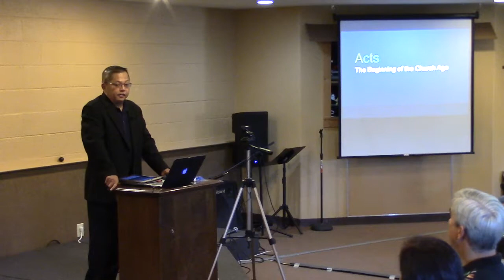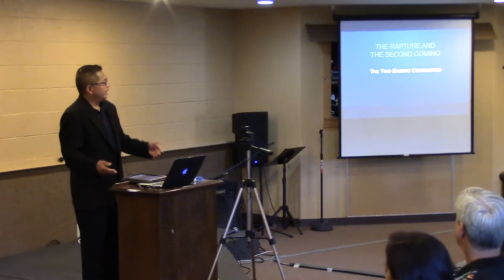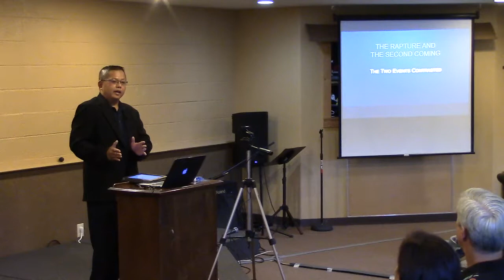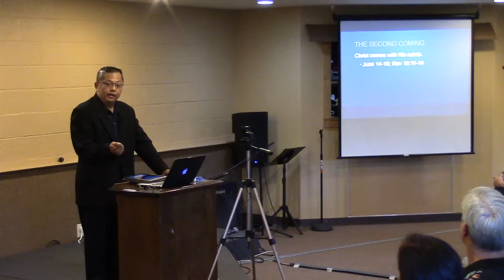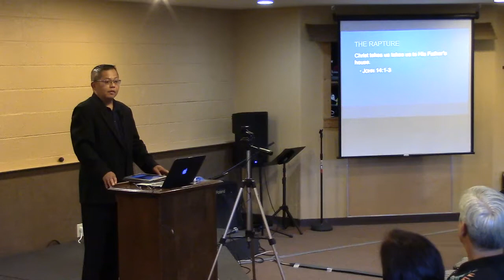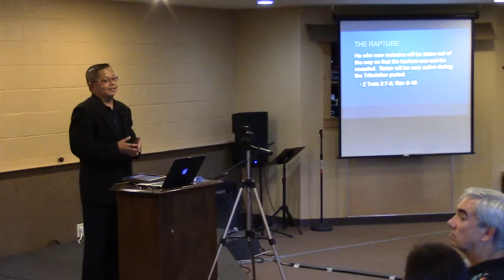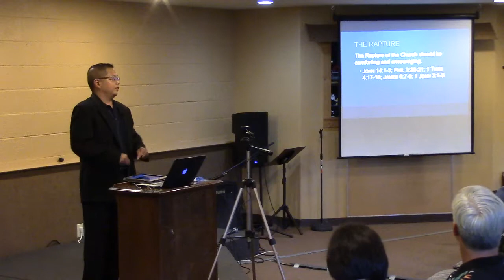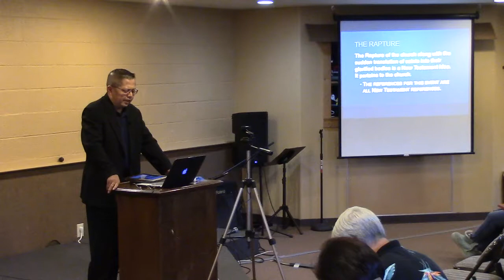1.17 Acts - The Beginning of the Church Age